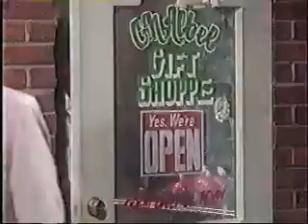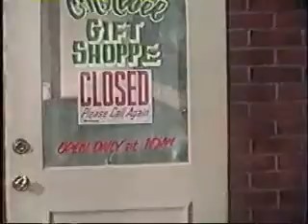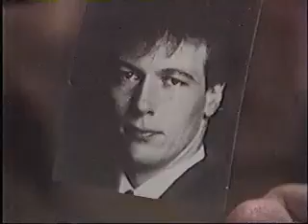The Investigation Into Frisco's Death-Part 69